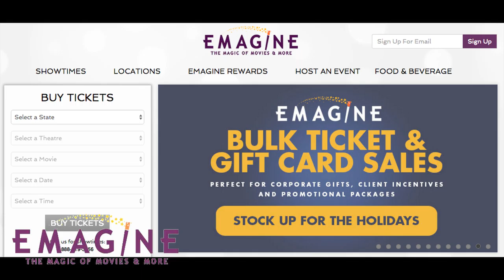Coming Soon with Greg Russell January 12, 2017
Greg Russell is in Hollywood to meet with the stars of Sleepless, Jamie Foxx and Michelle Monaghan. Later, he takes us through the new films Live By Night and Silence.